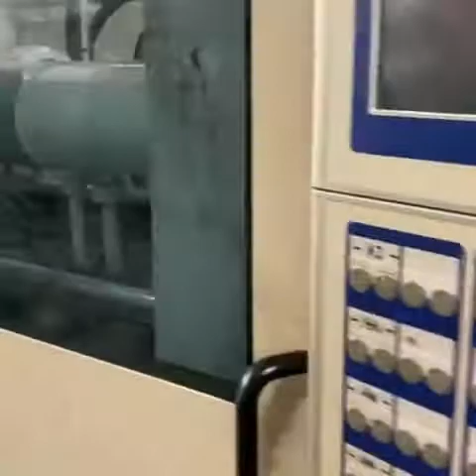The Making Of Coti Vision Chains.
If you would like to know more about how our Italian Chains are made.